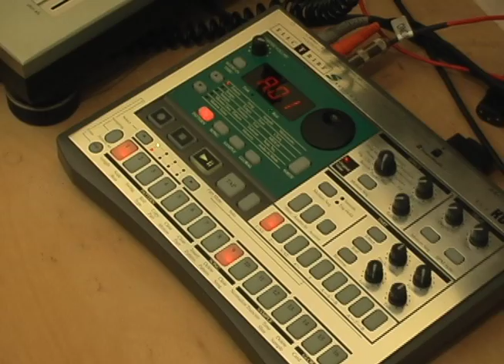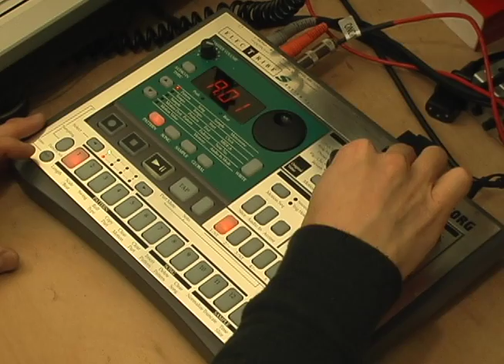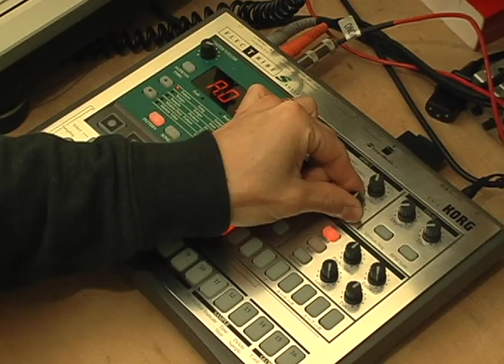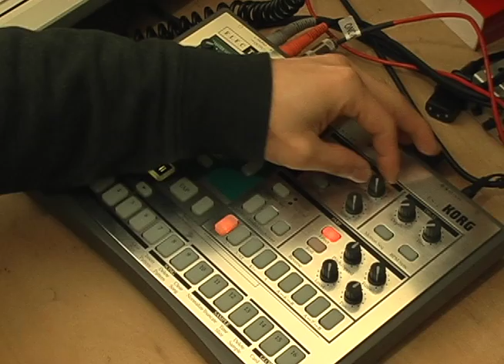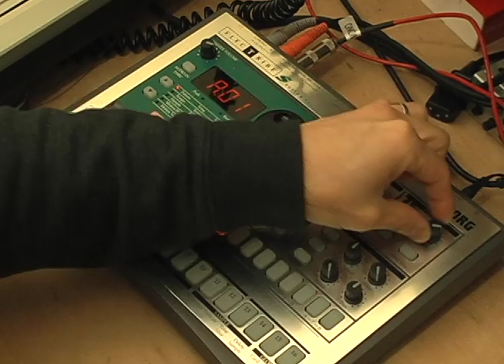Korg Electribe ES-1 Sampler: How to sample, truncate, loop, apply effect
(Note: There used to be annotations, but YouTube phased out the function long ago.)

This is not a beat making video!  This is a how-to video for Korg Electribe ES-1 users (beginners only). In this video, I demonstrate how to sample, chop to a 1 bar sample and assign the sample to pad. I tried to make it as simple as possible.
All the effects on ES-1 are showcased. Please note that my ES-1 has been updated to Electribe ES Mark 2's OS / Firmware ("Wah" effect was replaced with more useful "Mod. Delay", and fixed minor bugs.)
Electribe ES-1 and ES mark 2 are internally exactly the same thing, just enclosure is different.